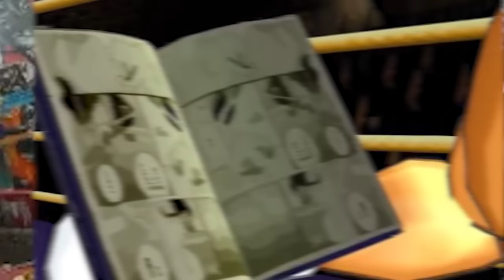DONKEY KONG Should NOT Be this Hard!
Max, Kenny, Steeb, and Simmons work together to tackle the hardest challenge in Punch-Out on the Wii: the wildest of primates, Donkey Kong! But to even get the chance, they must first battle their way through the toughest versions of the base game's opponents!